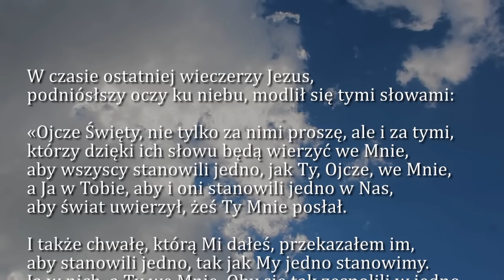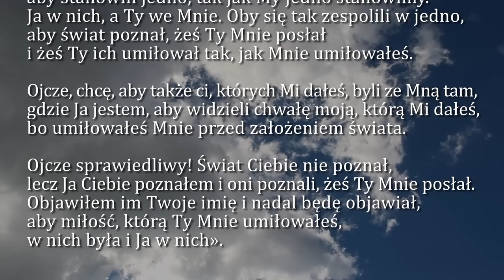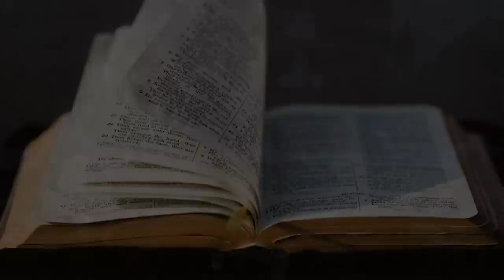Dobra Nowina na dziś | 25 maja - Czwartek, VII tyg. Wielkanocnego